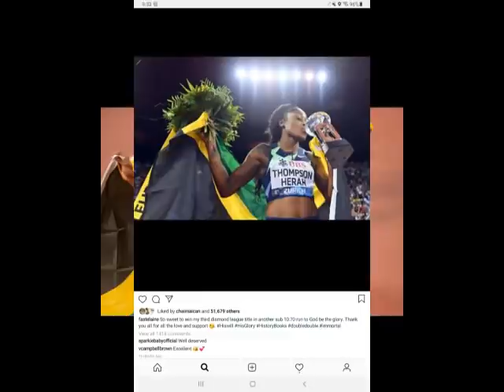ELAINE THOMPSON SH0CKING FINAL WORDS AFTER WINNING 100M DIAMOND LEAGUE FINALS | USAIN BOLT TACKLES